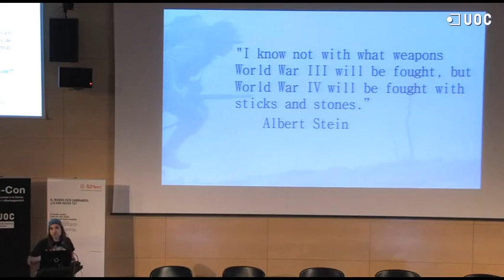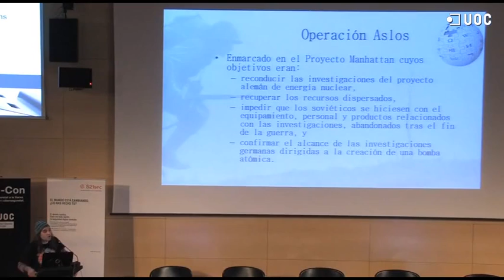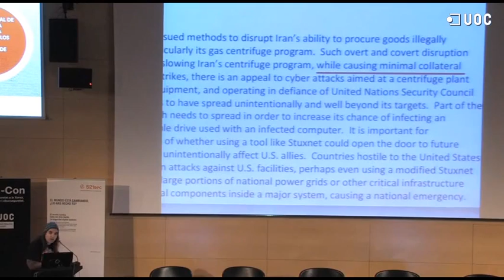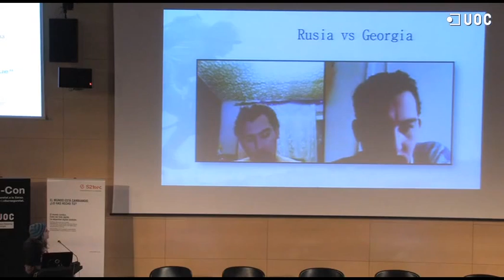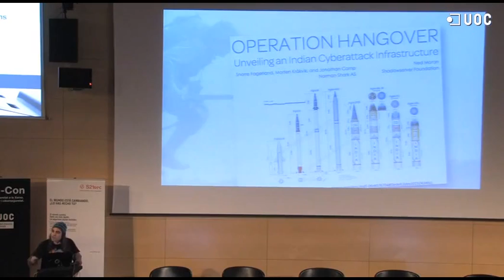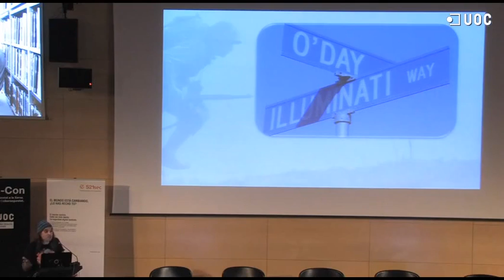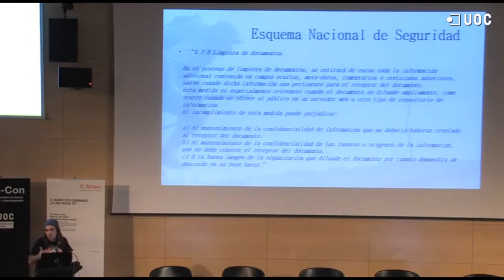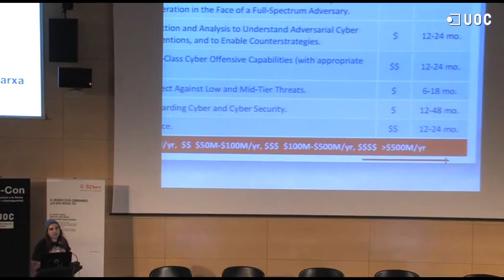Dr. Chema Alonso_WorldWar III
Descripción técnica de la evolución de los ataques contra los diferentes países, métodos de ataque la ciberguerra actual.